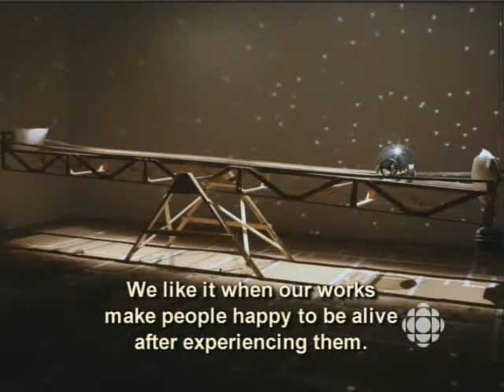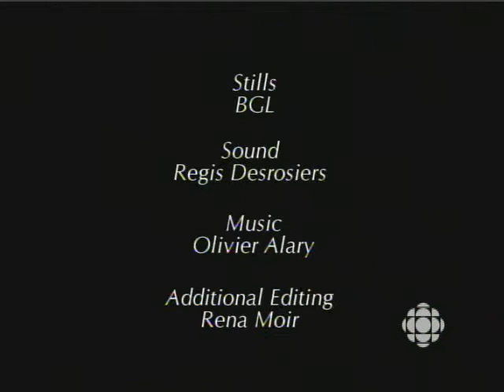BGL on Artspots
French with Engllish subtitles